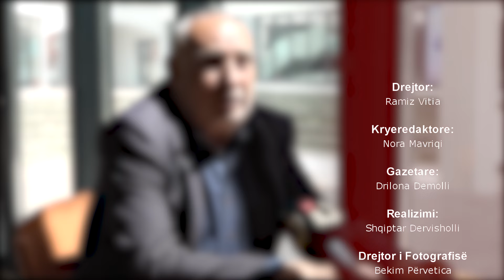Ka qenë traditë me pas djalë, vajzat nuk i kanë pa si trashëgimtare | Ke Kismet | DTV Media